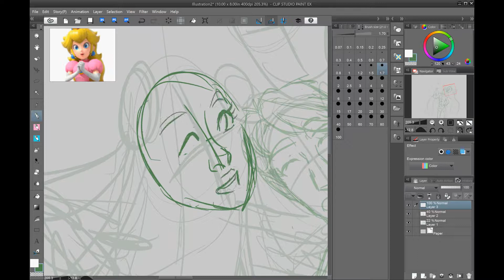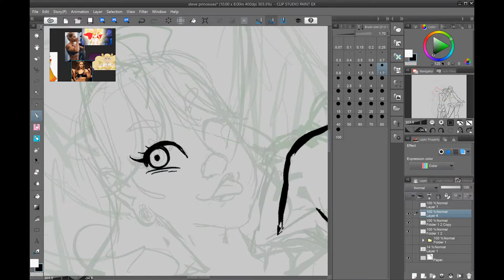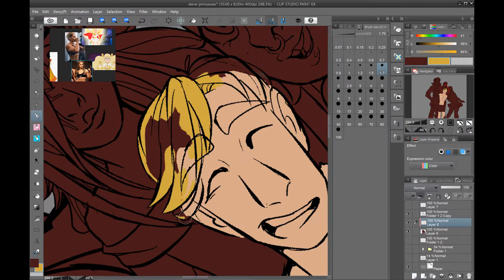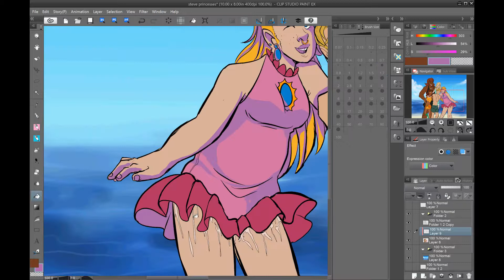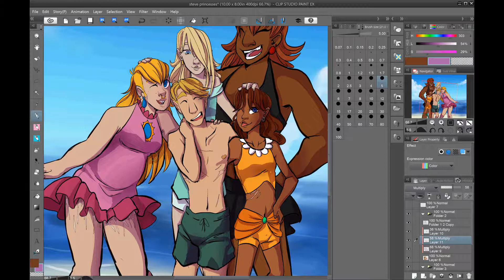Beach day with the princesses!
I forgot this existed whoops